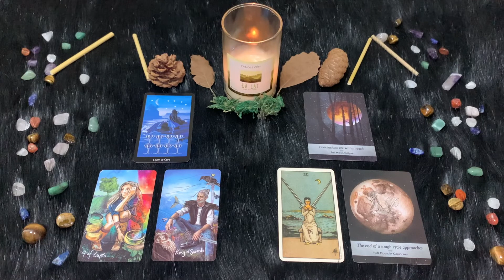| Sabato 10 Settembre | Oroscopo Paolo Fox | Capricorno | Altro che partenza, straordinari in vista